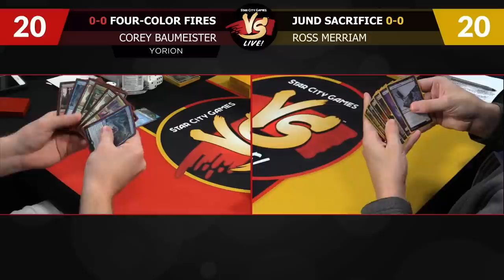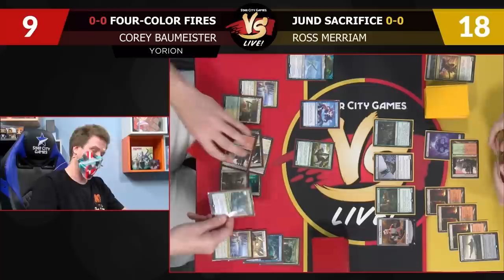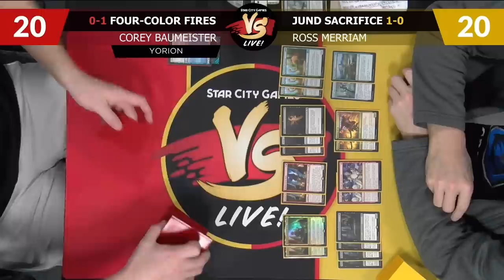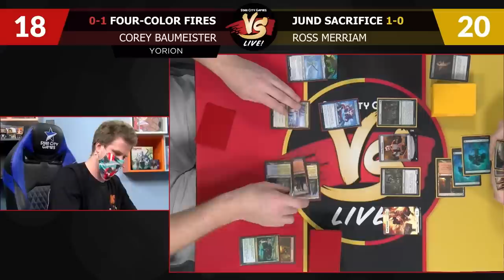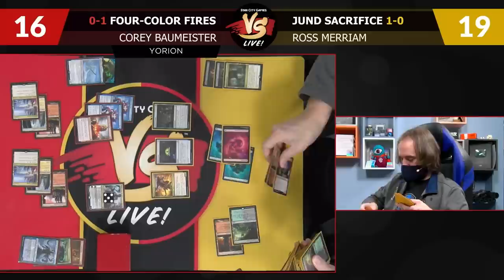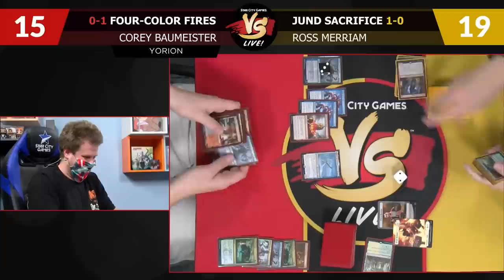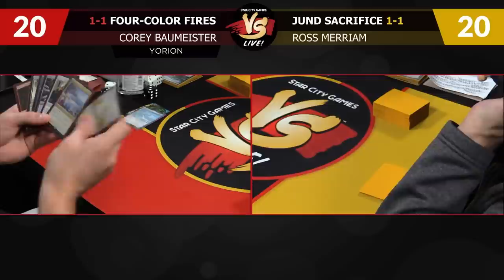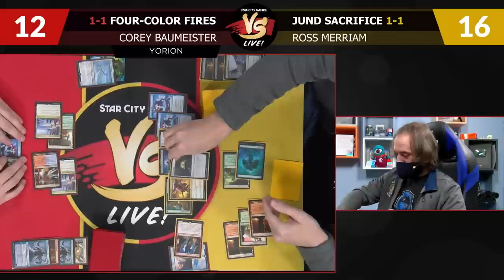VS Live! Favorite Decks of 2020 Round 3 | Magic: The Gathering Gameplay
Corey and Ross play some of their favorite decks from 2020!